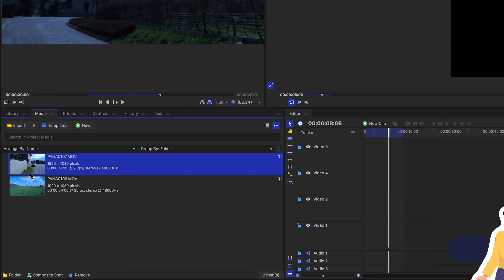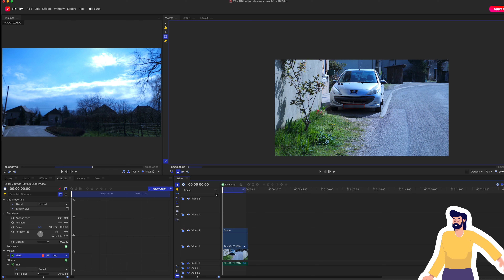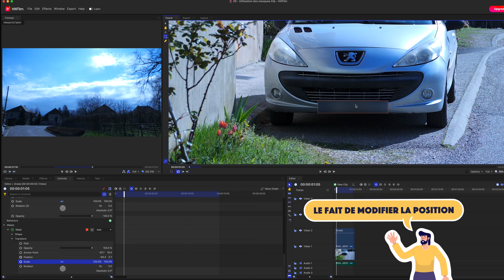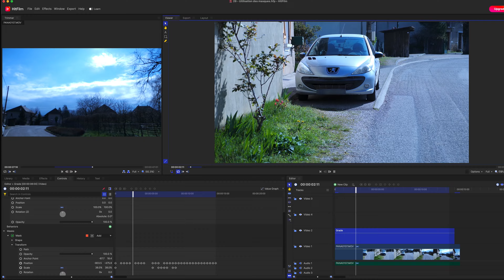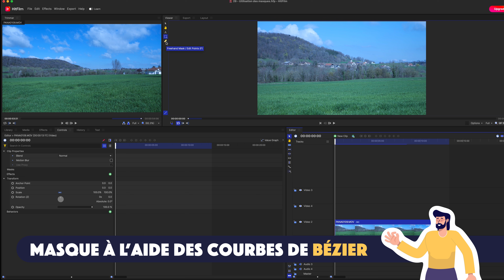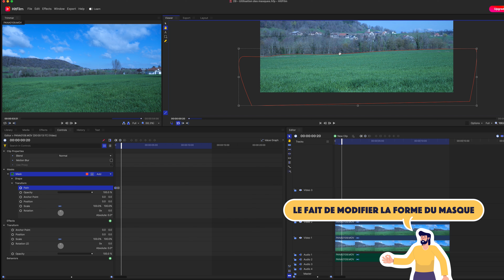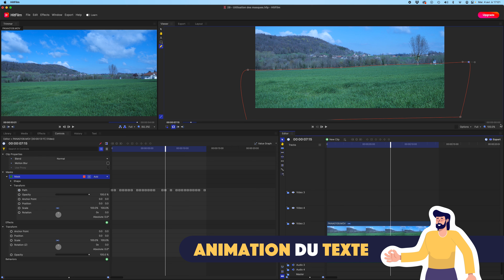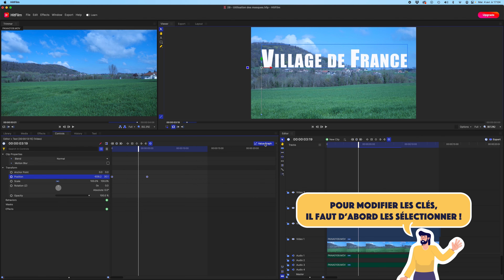Hitfilm#10 - Comment UTILISER les MASQUES ?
Comment utiliser les masques avec Hitfilm

Dans cette vidéo, et dans toutes celles qui mentionnent HitFilm#, nous explorons le logiciel gratuit de montage vidéo Hitfilm.
Dans ce dixième épisode, je vous propose deux petits ateliers pour apprendre à utiliser les masques sur ce logiciel.

Les musiques diffusées sur la chaine ont toutes été composées et produites au studio.

Les vignettes et les compositions de transition ont été créées par Anne-Laure Joubert de Annelo&com :

Chapitres:
0:00 Introduction
0:49 Flouter une plaque d'immatriculation
2:23 Animation en position et échelle
8:31 Masquage dynamique d'un texte
10:26 Masque à l'aide des courbes de Bézier
11:46 Animation de la forme du masque
14:38 Animation de texte
16:24 Lissage des vitesses
18:03 Conclusion